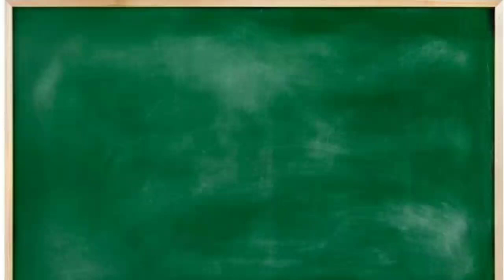Carona Holidays 10th Class Online Classes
10th standard, mathematics science and English, regular classes for CBSE ICSE state syllabus.